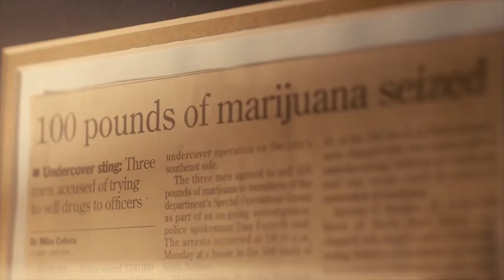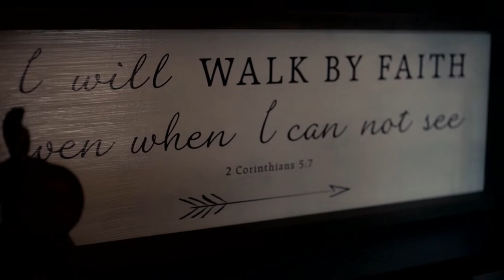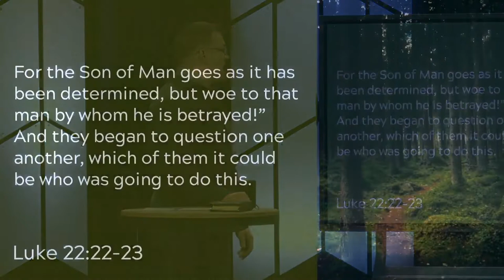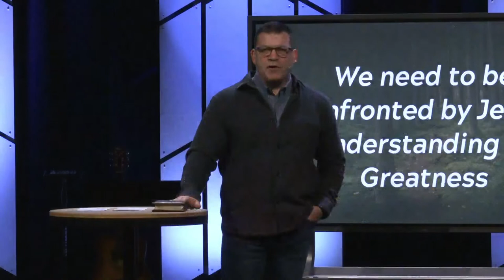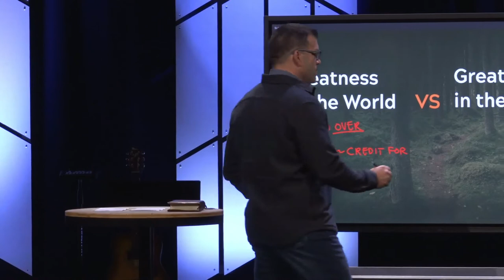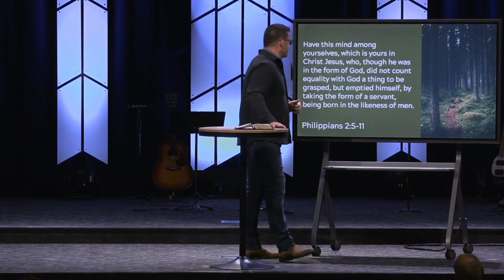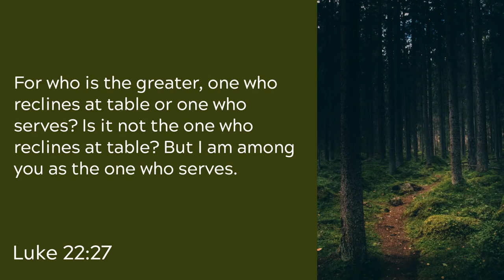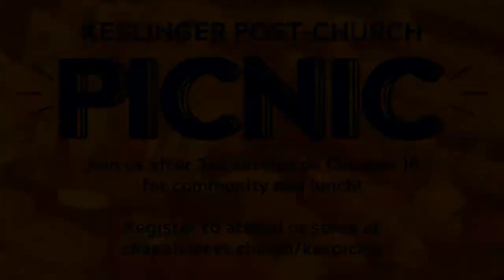The Way of Service (Sermon)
Sermon Title: The Way of Service
Verse Reference: Luke 22:24-27
Campus: Keslinger
Date: 10/16/22
Speaker: Jeff Frazier